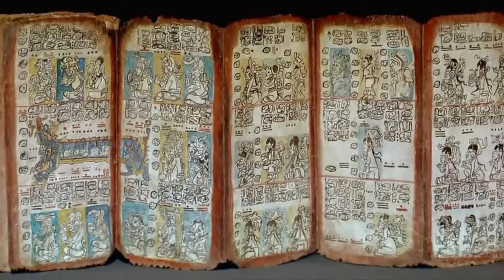The mayan and the bees | DerMaia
🐝 DerMaia 🐝
With authentic melipona honey.